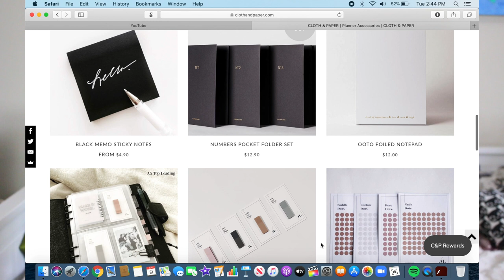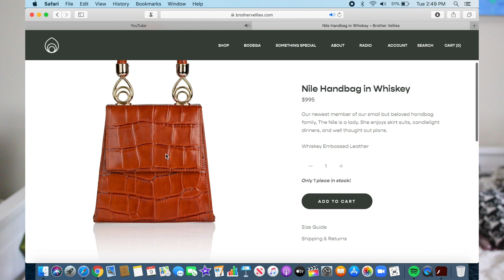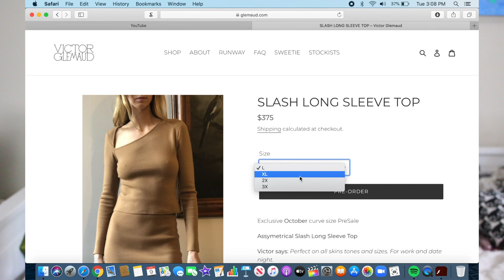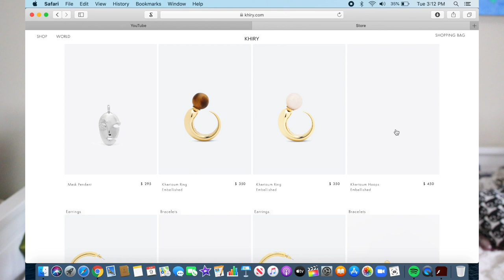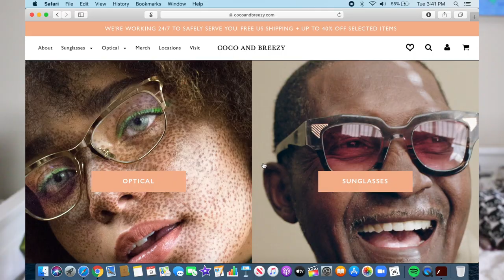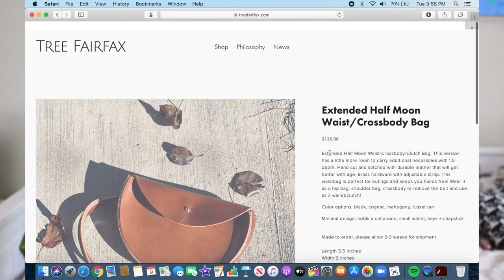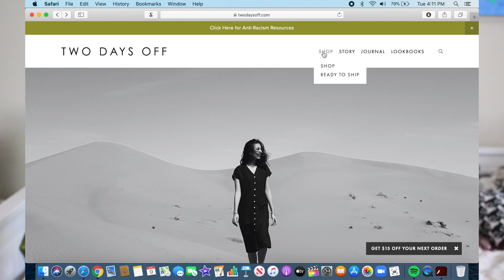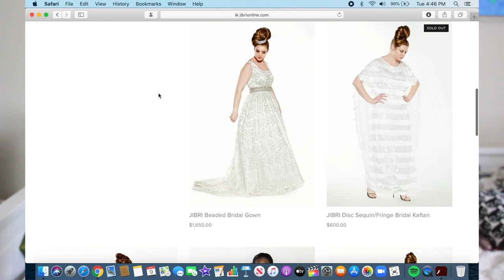Black Owned Plus Size Brands You Should Know About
Today I thought I’d bring you some newly discovered Black owned plus size clothing brands I think you need to know about. It’s been an eye opening couple of weeks and I wanted to do my little part to help bring some Black owned plus size designers I found. In my mind this is the best way to help bring sustainable support to the blacklivesmatter movement. 💖

Sizing reference:
I’m petite and wear a size 16W and can wear a XL in most brands